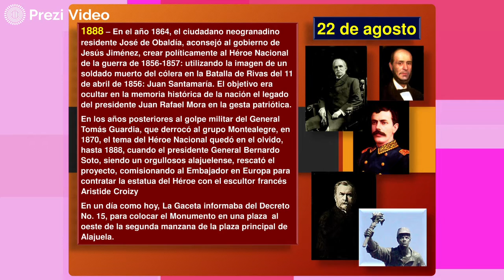Hoy en la Historia Patria 22 de agosto